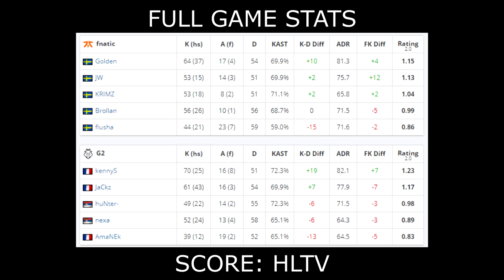CS:GO | G2 vs Fnatic | IEM Katowice 2020 | kennyS flusha •